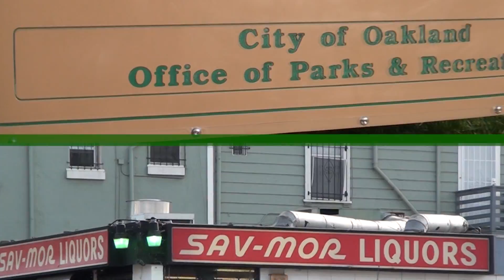LB(Stay Keyed) ft Ronald Mack & B-Eazi "THE BOONIES" (Official Video)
LB(Stay Keyed), Ronald Mack, & B-Eazi get 2gether to make this hood anthem for the hood they are from known as "THE BOONIES". New Hip Hop 2013 LOWER BOTTOM stand thee fuck up!!! Reppin our hood, never forget where we come from! NEW HIP HOP 2013 Stay Keyed Entertainment 2Chainz Robbed Bay Area Oakland Lower Bottom Campbell Village Black Panthers Huey Newton West Oakland